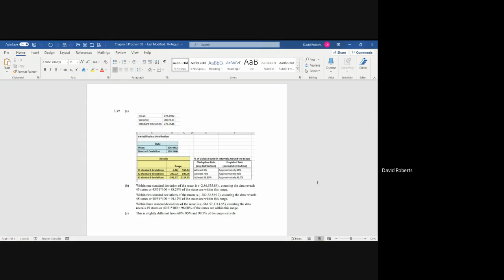Problem 3 39 Excel